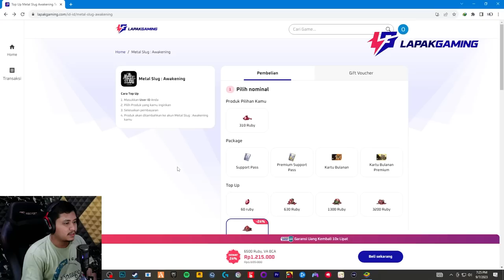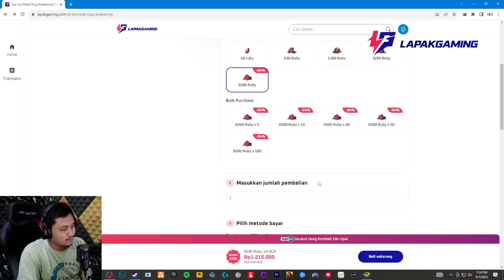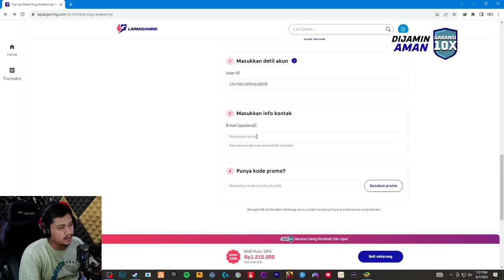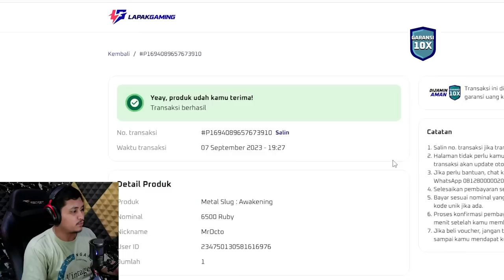TOP UP 2 JUTA BUAT GACHA SENJATA LEGEND !! - Metal Slug: Awakening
Top Up Metal Slug Awekening di Lapakgaming!!
Lebih murah, aman, garansi 10x lipat!! Kalo gak di Lapakgaming, gw pasti harus ngeluarin duit hampir 2 juta untuk dapetin value yang setara :')